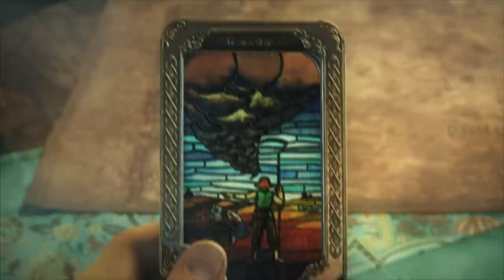FINAL FANTASY XIV (Version 1.0) Trailer